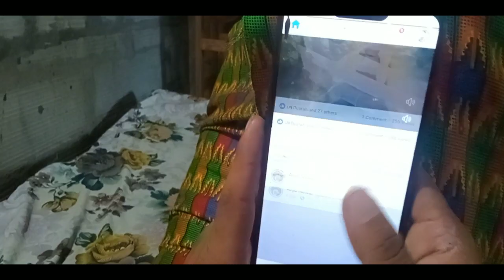Husband Vs Wife Entertainment video